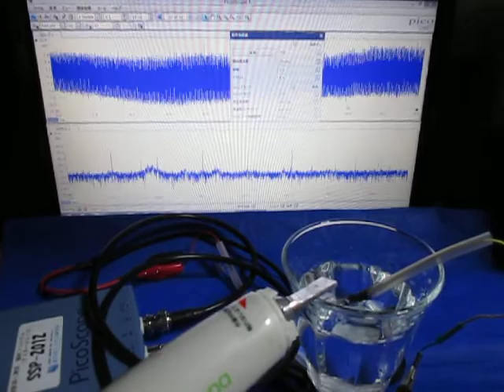超音波テスター専用プローブ ultrasonic-labo